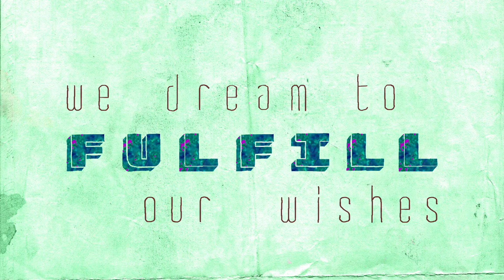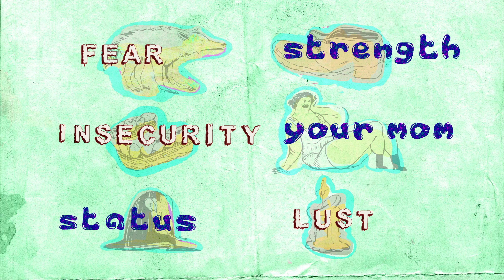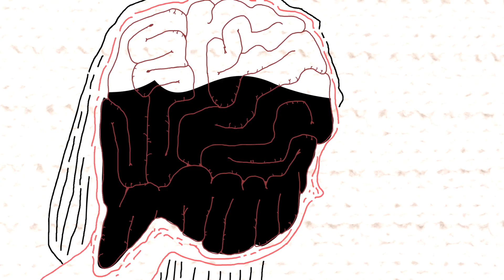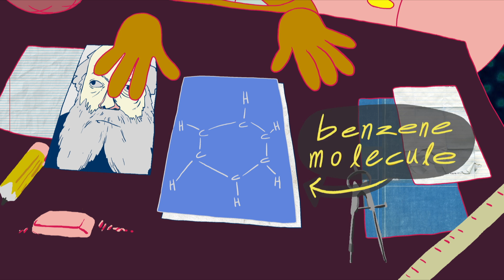Warum träumen wir? - Amy Adkins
Im 3. Jahrtausend v. Chr. haben die mesopotamischen Könige ihre Träume auf Wachstafeln aufgezeichnet und gedeutet. In den Jahren seither haben wir nicht aufgehört, zu versuchen zu verstehen, warum wir träumen. Und obwohl wir immer noch keine endgültigen Antworten haben, haben wir doch einige Theorien. Amy Adkins verrät die sieben wichtigsten Gründe, warum wir träumen könnten.

Lektion von Amy Adkins, regie von Clamanne Studio.